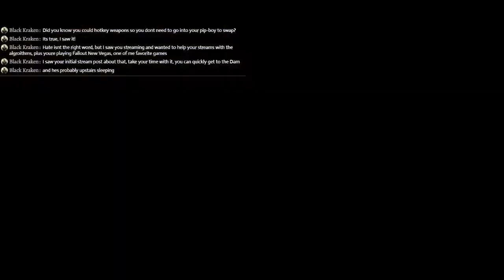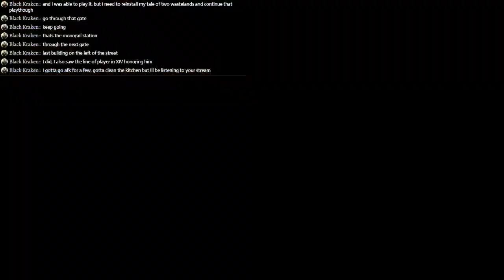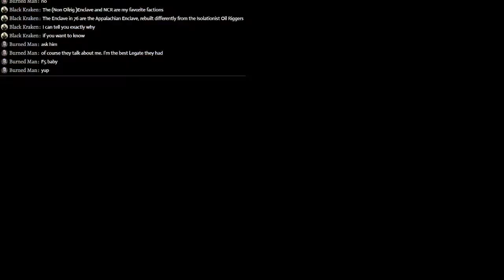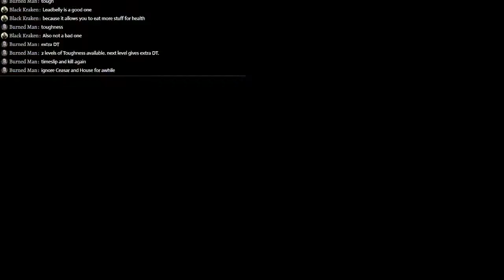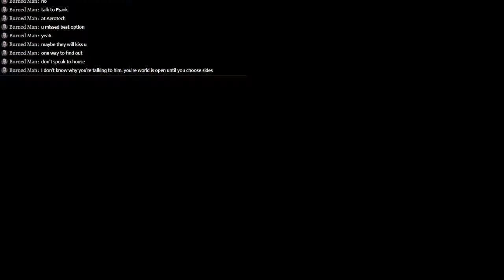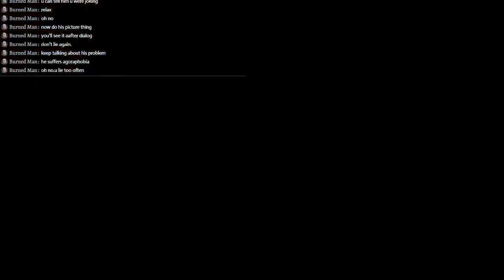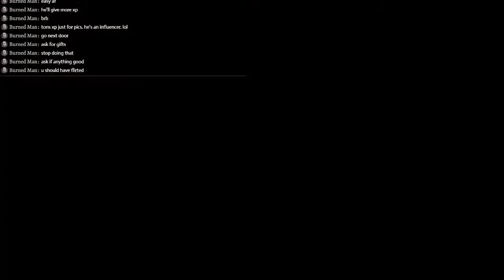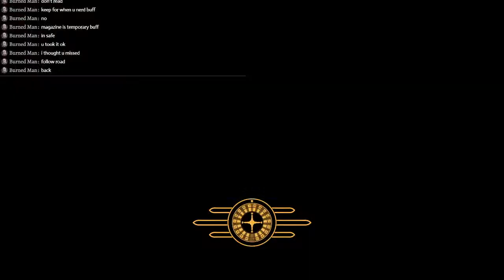[Fallout New Vegas] Back in the thick of it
Starrwind here. (꒪σ꒪) /
...I forgot what I was doing. Being in a drunken depression is hell.